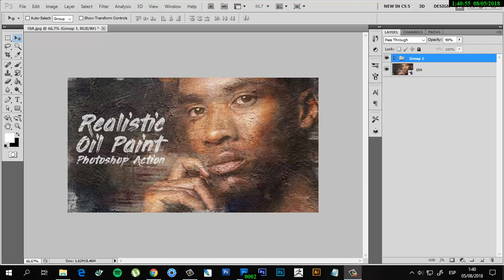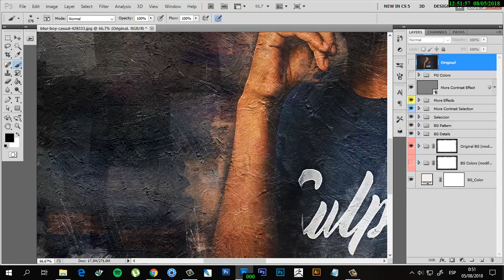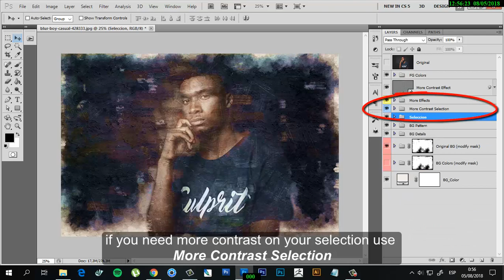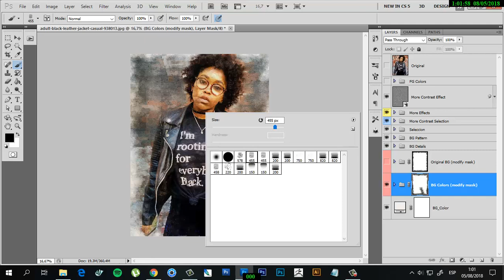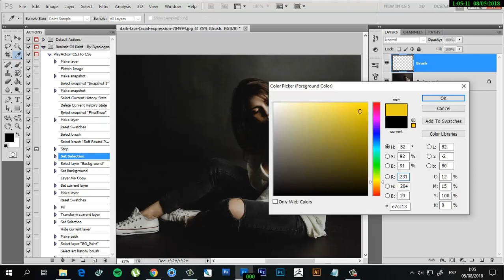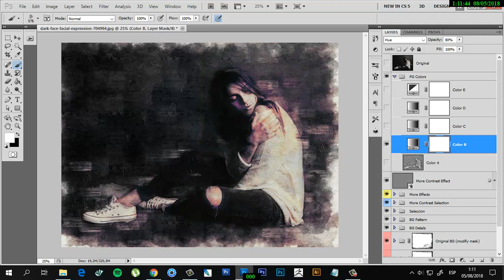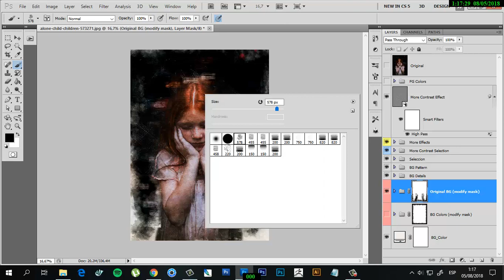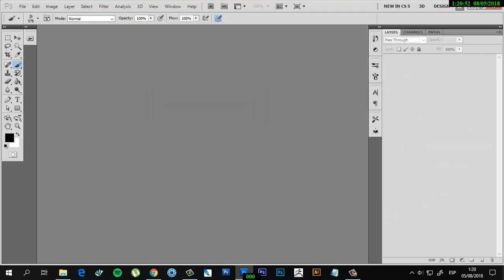Realistic Oil Paint Photoshop Action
Get a realistic oil painting effect with very few steps with this action. Customize the result with the different versions of color, contrast and other layers ready to obtain the best possible result.

This action has been tested and optimized for use on Photoshop CS3, CS4, CS5, CS6, CC, CC 2014, CC 2015.5, CC 2017.